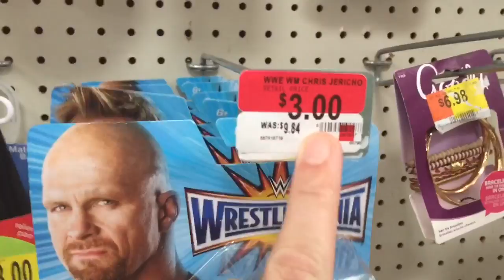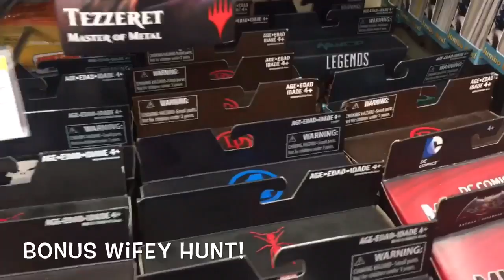Toy Hunting VLOG: Marvel Legends Invisible Woman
I have zero luck in this VLOG but my wife comes up big and actually records it!  Hope you guys enjoy, check out some of the clearance items I found as well.  Check me out on IG